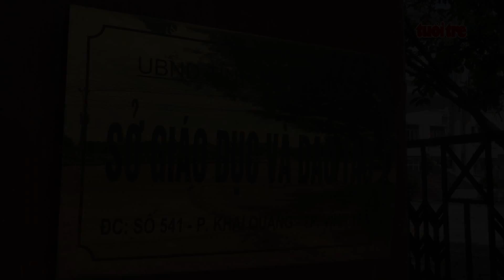⚡ NÓNG | Giám đốc Sở GD-ĐT Vĩnh Phúc bị cảnh cáo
Hôm nay 7-3, Ban chấp hành đảng bộ tỉnh Vĩnh Phúc đã quyết định thi hành hình thức kỷ luật cảnh cáo về Đảng đối với ông Hoàng Minh Quân - giám đốc Sở Giáo dục - Đào tạo Vĩnh Phúc do có nhiều khuyết điểm, vi phạm trong quá trình làm giám đốc sở.